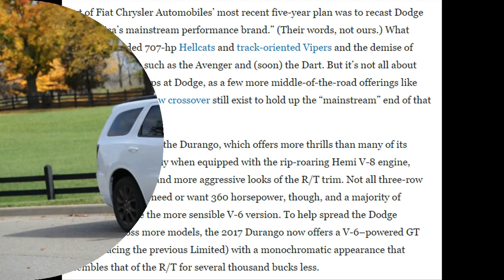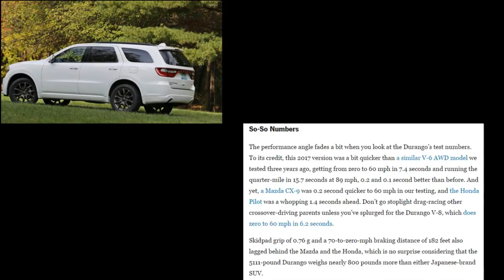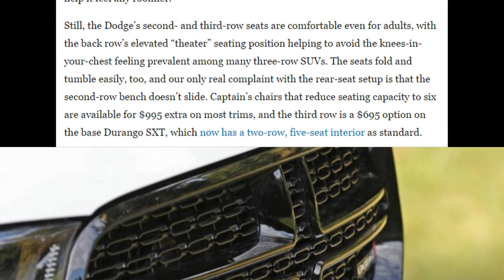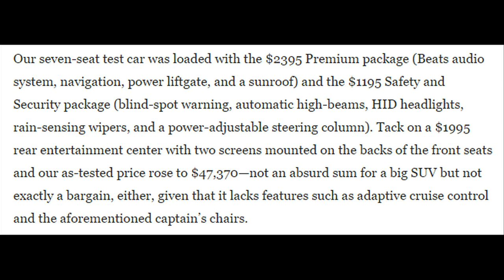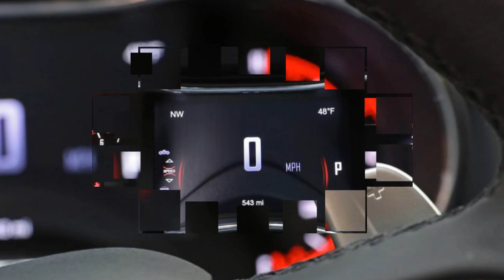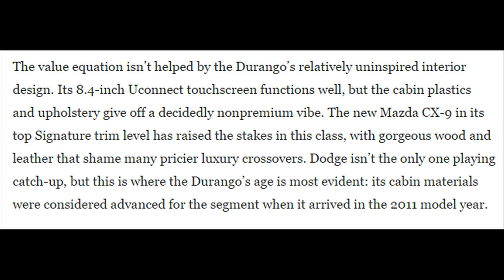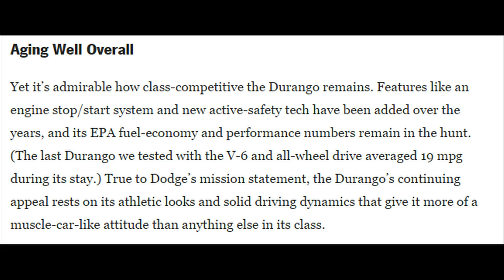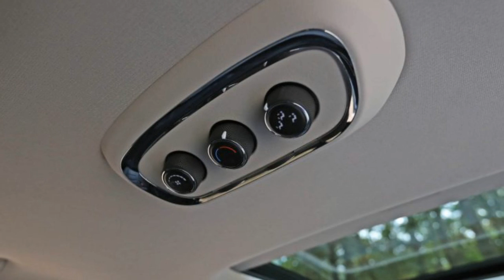Car Review - 2017 Dodge Durango V 6 AWD - Read Newspaper Tv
Read newspaper:
Car review - 2017 Dodge Durango V 6 AWD
Source: autoexpress.co.uk